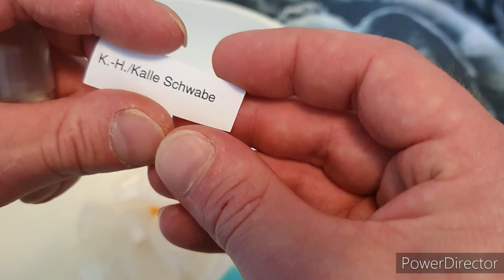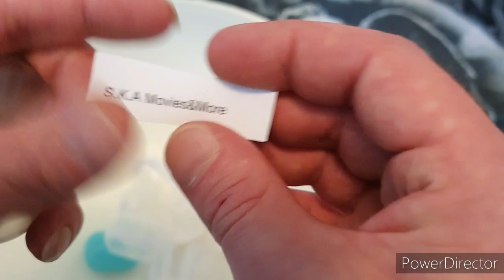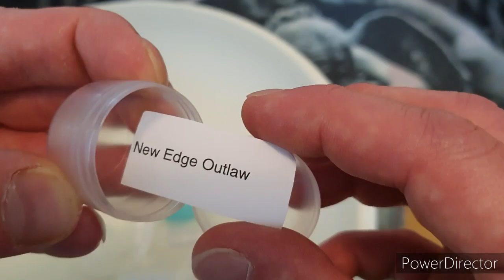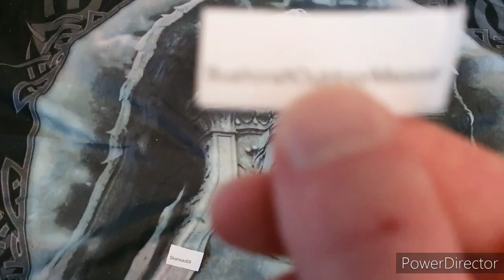Auslosung vom 200+ Abo Gewinnspiel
1.Platz🥇 Skahead69
PREIS:
ZT0200
Pouch zum abschließen
Leatherman Tool
Cold Steel Dvd

2.Platz🥈  BushcraftOutdoorMesser
Preis
Cold Steel Bush Ranger Lite
Pouch (Mittel Gross)
Outdoor Box ( Wasser dicht )
Lanyard

3.Platz🥉 Thommy's Gear
Preis
Kershaw Fraxion
Pouch ( Hogue )
Lanyard